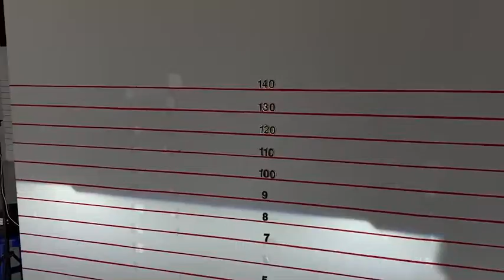Mazda CX-9 โปรเจคเตอร์เลนส์ควบคุมเเสง Projector Bi-LED LASER PHOENIX PRO-MAX 63W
🚘 Mazda CX-9 🚘
1️⃣ Projector Bi-LED LASER PHOENIX PRO-MAX 63W
2️⃣ Daylight Audi Style

1. 📍 แผนที่ BT Premium Auto Xenon สาขาบางพลี

2. 📍แผนที่ BT Premium สาขาพุทธมณฑลสาย 3

3. 📍แผนที่สาขาบางใหญ่

4. 📍แผนที่ BT สาขารังสิต

5. 📍แผนที่ BT สาขาพัทยา

6. 📍แผนที่ BT สาขาราอินทรา

7. 📍 แผนที่ BT 🇹🇭 สาขาศรีนครินทร์ 🇹🇭

8. 📍 แผนที่ BT 🇹🇭 สาขาท่าพระ 🇹🇭

9. 📍 แผนที่ BT 🇹🇭 สาขาอยุธยา 🇹🇭

10. 📍แผนที่ BT 🇹🇭 สาขาท่าสุขสวัสดิ์ 🇹🇭

11.📍แผนที่ BT 🇹🇭 สาขาโคราช 🇹🇭

12.📍แผนที่ BT 🇹🇭 สาขาขอนแก่น 🇹🇭